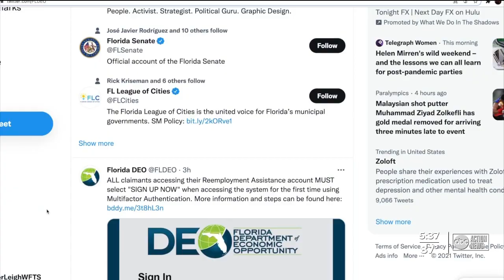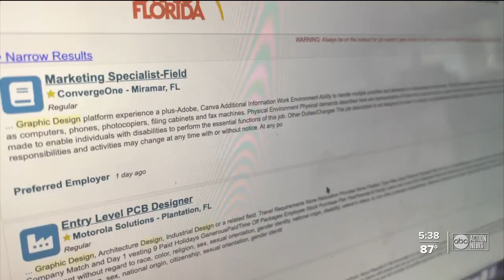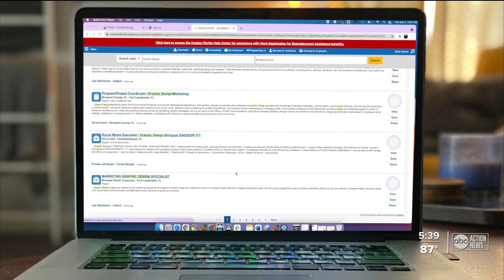CONNECT becomes overwhelmed as DEO rolls out multi-factor authentication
The Department of Economic Opportunity rolled out a new “multi-factor authentication” process to battle fraud and help keep claimants information safe.